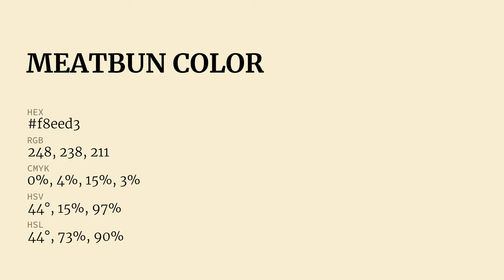Meatbun color f8eed3 hex Cool Yellow color f8eed3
What color is Meatbun ? f8eed3 hex, Cool Yellow color f8eed3

Hex f8eed3 Color Code is also known as Meatbun color

Hex f8eed3 Color code in RGB color code model is created after adding 97.25% red color, 93.33% green color and 82.75% blue color.
Hex f8eed3 Color code in CMYK color (process color) code model is generated after subtraction of 0% cyan, 04% magenta, 15% yellow, 03% black.